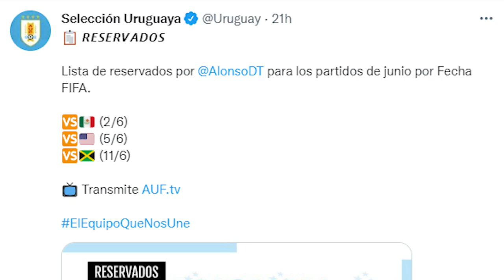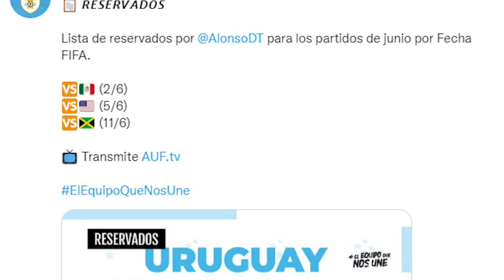✅🔥🔥ULTIMA HORA IGNACIO JERALDINO YA TENDRÍA NUEVO CLUB | GORRIARAN CONVOCADO SELECCIÓN DE URUGUAY